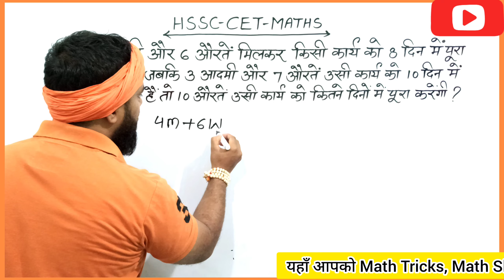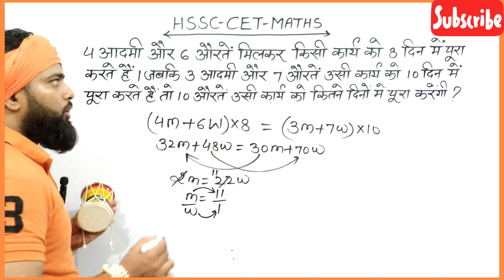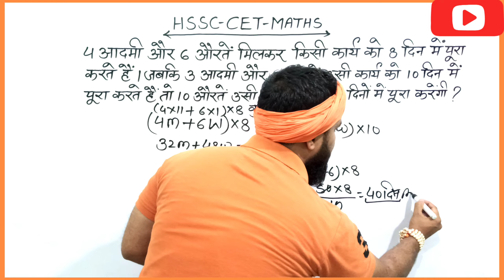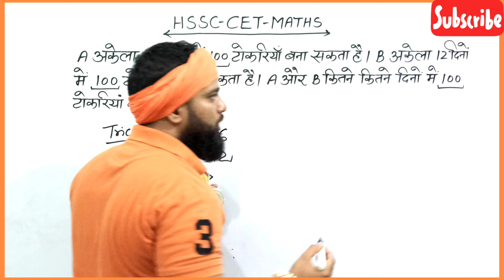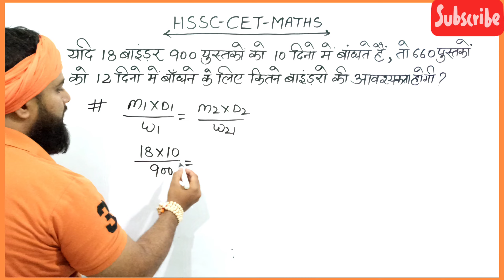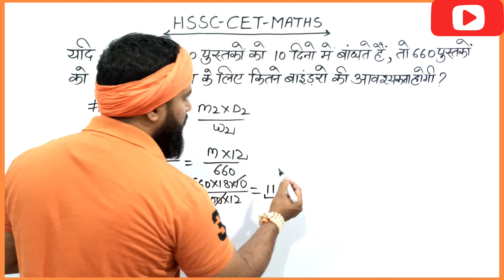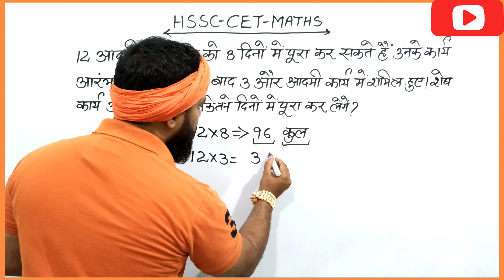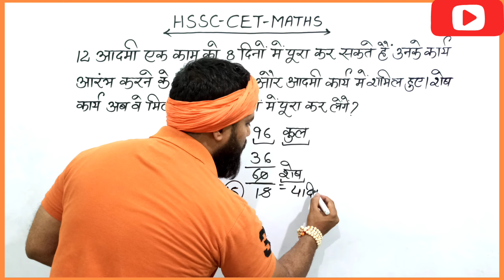Hssc Cet Mains Maths | Hss previous year question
Hssc Cet Mains Maths | Hss previous year question | baba_brand baba maths hsscmaths सरलीकरण/Number System | Paper -1
6:34 PM|0.3KB/s
SSC MTS 2021 )
05-0CT-2021
ENGLISH
Description
X
6:34 PM|0.2KB/s
SSC MTS 2021 )
05-0CT-2021
ENGLISH
Description
X
SsC cpo previous year question paper